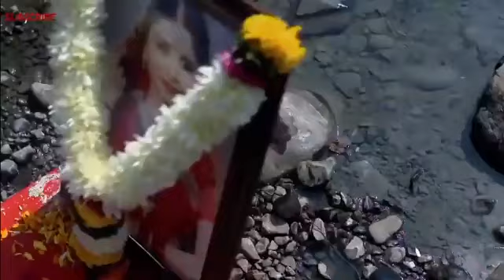shhh phir koi haa